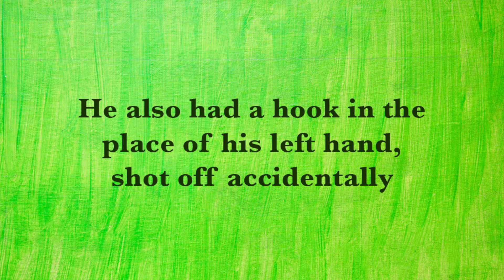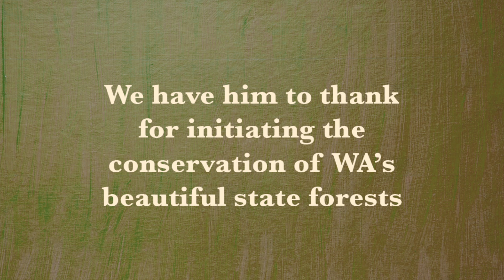Charles Lane Poole SCI-POP Portrait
SCI-POP Portraits is a 2013 National Science Week event, taking place at the State Theatre Centre's Underground Foyer Gallery space from 8-24 August 2013. Learn about Western Australia's fascinating scientific heritage through the Miles Noel's colourful screen print paintings and playful time-lapse video constructions.